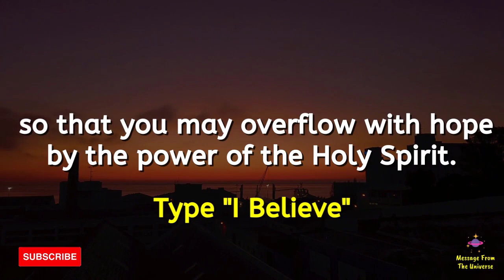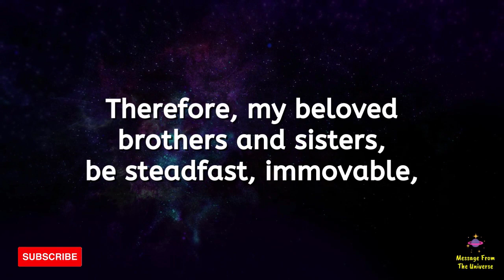🌹God says It's for your good dont skip this💌God message for me💌Message From The Universe Jesus (22)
🌹God says It's for your good dont skip this💌God message for me💌Message From The Universe

2 min magic prayer to the universe!!
 God has a message for you. You were meant to see this. Very powerful message from God. This message is for whoever needs it. This message is from 'the secret'.

take care😄☺️

This Video Includes All These Searches 👇
1. God message for me today
2. God message for me
3. God message
4. God's message
5. God message for you
6. Message from god
7. God's blessings message
8. Jesus message
9. God's message for me today
10. God message tarot
11. God's message for me
12. God's message today
13. Message of god
14. Sermons
15. God's message for you today
16. Motivational
17. Message from universe
18. Urgent message from god
19. Universe Message
20. Faith quotes
21. Jesus quotes
22. Church
23. Joel Osteen
24. Bible quotes
25. Bible message
26. Quotes god
27. God's Motivation
28. Bible god quotes
29. Life quotes
30. Faith god quotes
31. Christian Motivation
32. The Lord Helps

Credits:
 Voiceover - @MessageFromTheUniverse
 Video - Canva